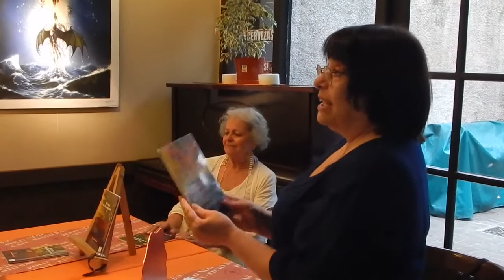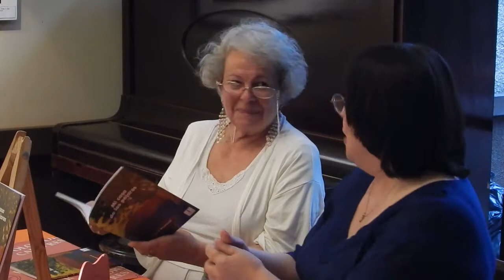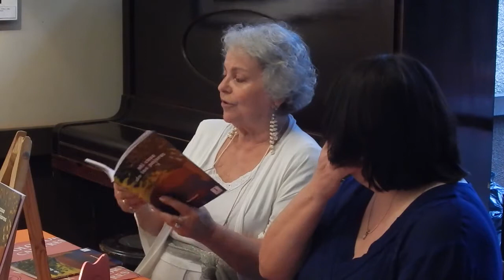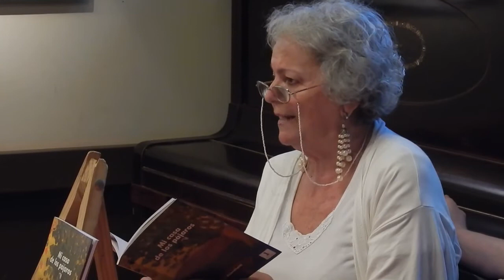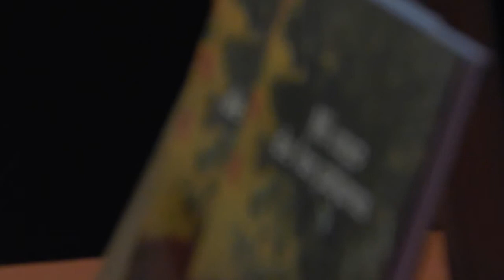Presentación del Libro Mi casa de los pájaros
Presentación de libro de Beatriz Bianchetti
Libreria Polo Norte de Mar del Plata, 9 de enero de 2015